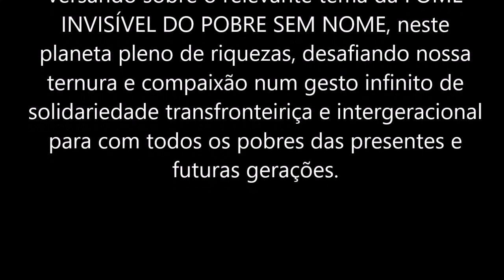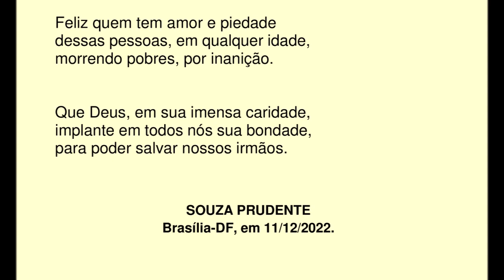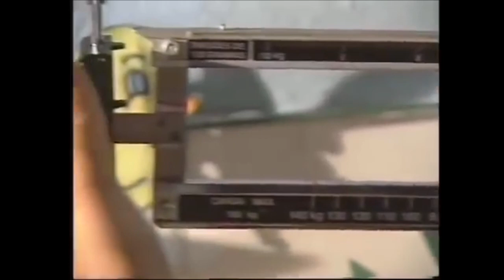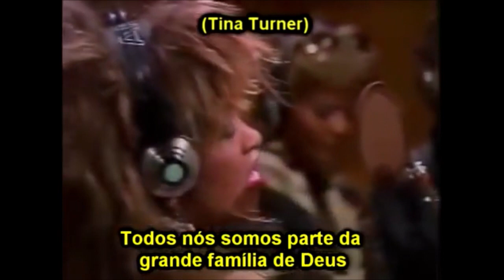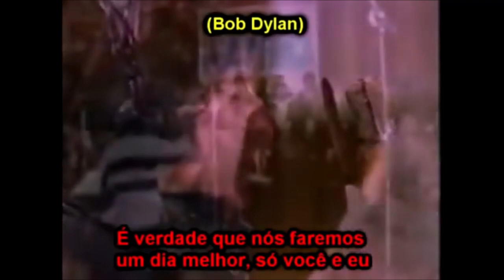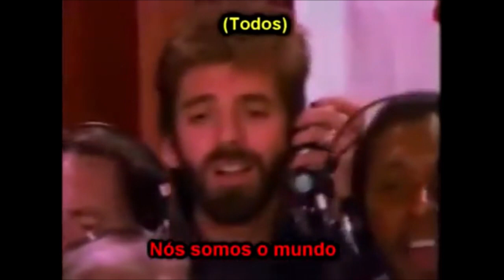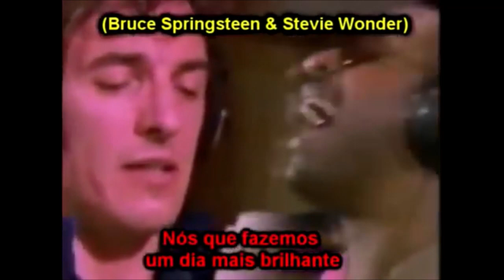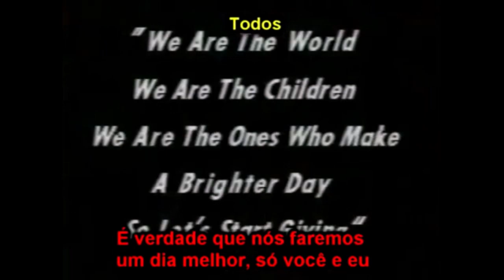A FOME INVISÍVEL DO POBRE SEM NOME II